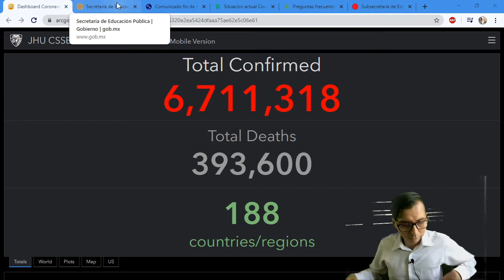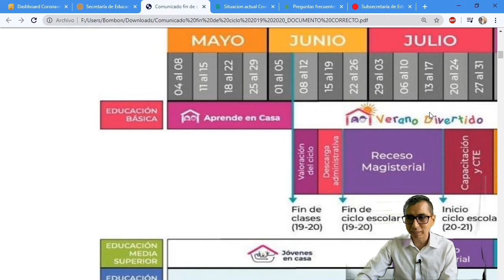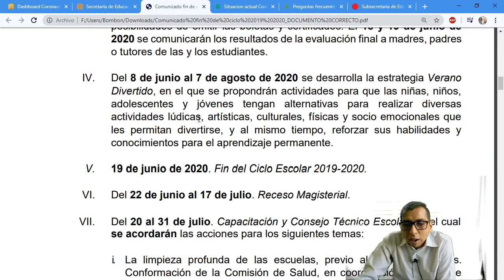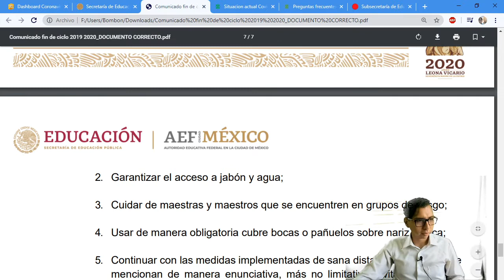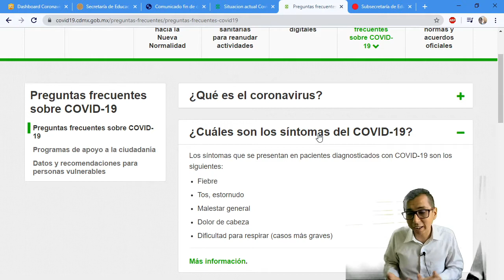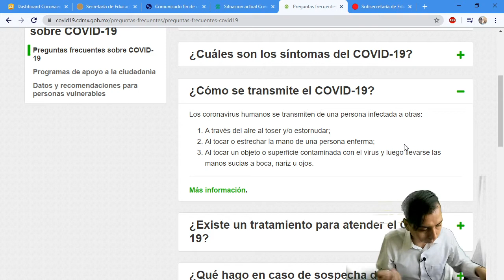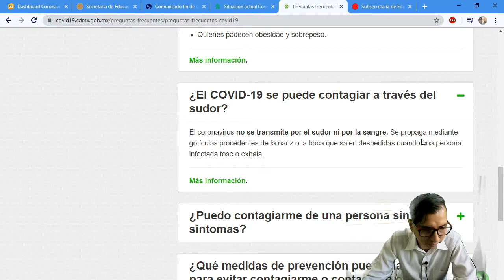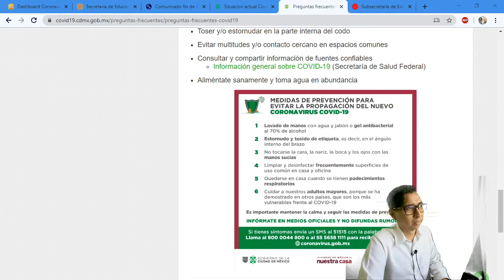NotiCodid | Fin de ciclo escolar y mas.... Final de impacto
Final sorprendente